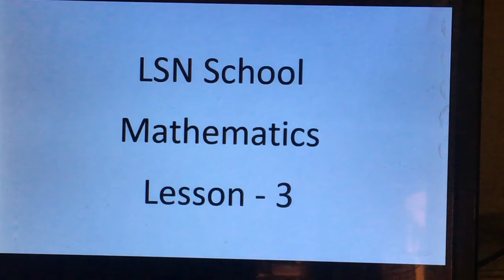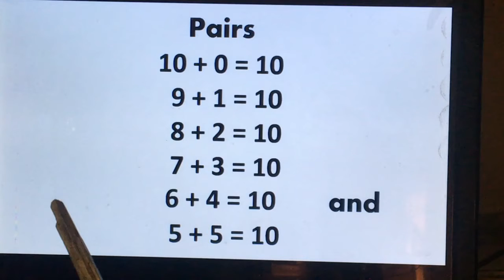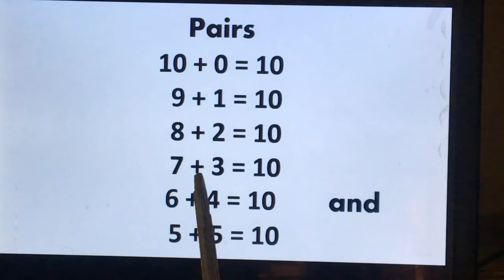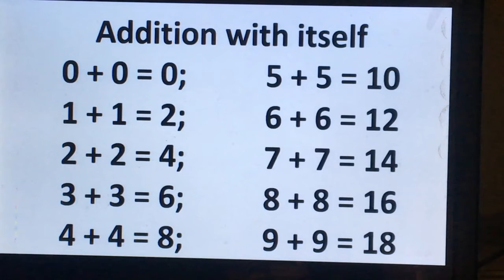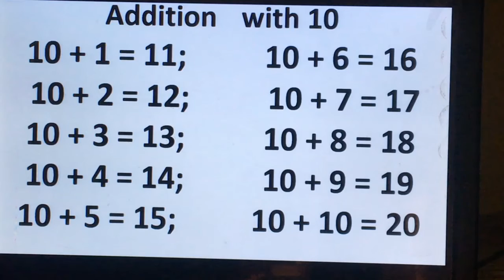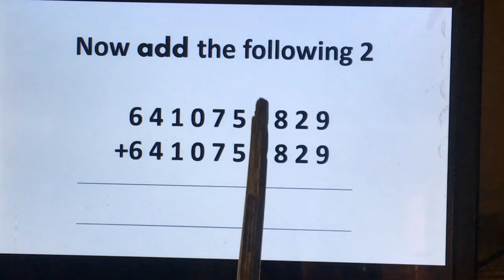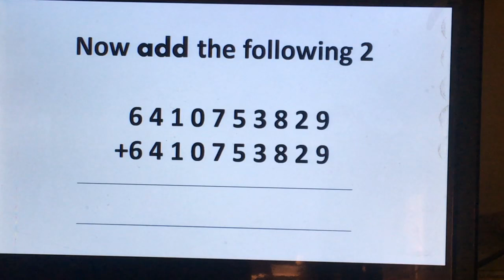Let us learn Mathematics addition without counting fingers lesson 3.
LSN School, Vandanapuri colony,
Beeramguda.